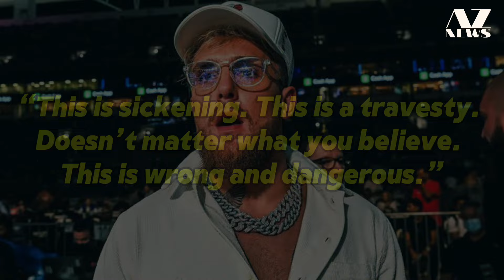Controversy Swirls Around 2024 "Jake Paul, J.K. Rowling, and Elon Musk Speak Out”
The 2024 Paris Olympics have been thrust into the spotlight, not for the athletic prowess of its participants but for a storm of controversy surrounding gender eligibility in women's boxing. This controversy intensified on Thursday after a boxer withdrew from a bout against one of the contentious competitors just 46 seconds into the match.

The uproar stems from the inclusion of Khelif and Lin Yu-Ting of Taiwan in the women’s boxing tournaments. Both athletes had previously won medals at the 2023 World Championships, but their success was short-lived. Tournament officials later revealed that the boxers had failed gender eligibility tests, resulting in the stripping of their medals.

Despite the previous disqualification, the International Olympic Committee (IOC) has upheld their eligibility to compete in Paris. IOC spokesperson Mark Adams defended the decision, stating, "They’ve been competing in boxing for a very long time. They’ve achieved all the eligibility requirements in terms of sex and age. We’re following the rules in place in Tokyo." Adams further clarified, “Everyone competing in the women’s category is complying with the competition eligibility rules. They are women in their passports, and it is stated that is the case.”

The controversy gained further traction after Khelif's recent bout with Carini. Khelif secured a victory with a single punch, prompting Carini's withdrawal. This match was the catalyst for an outpouring of criticism from prominent figures on social media.

Jake Paul, a well-known pro boxer and social media influencer, expressed his dismay on X (formerly Twitter), saying, “This is sickening. This is a travesty. Doesn’t matter what you believe. This is wrong and dangerous.”

J.K. Rowling, author of the Harry Potter series, was particularly vocal. She condemned the situation in a series of posts, stating, “Watch this (whole thread), then explain why you’re OK with a man beating a woman in public for your entertainment. This isn’t sport. From the bullying cheat in red all the way up to the organisers who allowed this to happen, this is men revelling in their power over women.”

Elon Musk, owner of X, succinctly supported the sentiment expressed by Riley Gaines with a simple yet definitive, “Absolutely,” in response to the assertion, “Men don’t belong in women’s sports.”

As the debate continues to gain momentum, it remains to be seen how the IOC will address the backlash and whether the controversy will impact the ongoing events at the 2024 Paris Olympics. The situation underscores the broader discussions about gender, fairness, and the evolving rules governing competitive sports.